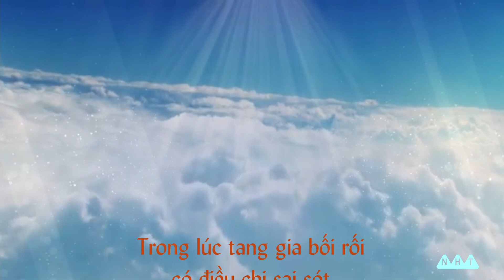Lễ Tang Ông Ngoại H.V.Sáu 10.11 (AL) - 03/12/2022